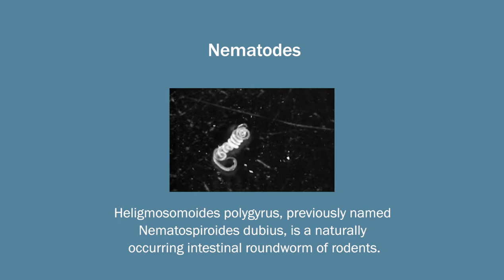8. Creationism and Evolutionary Biology - Evolution of behaviour de Pomerai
David de Pomerai
Creationism and Evolutionary Biology -
The origin of animals
Philosophy, Science and Religion 1